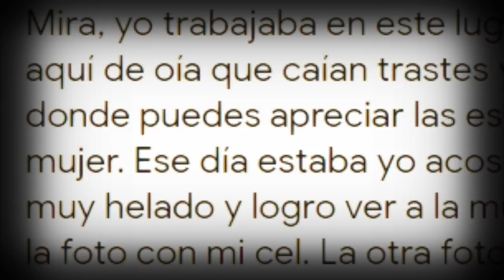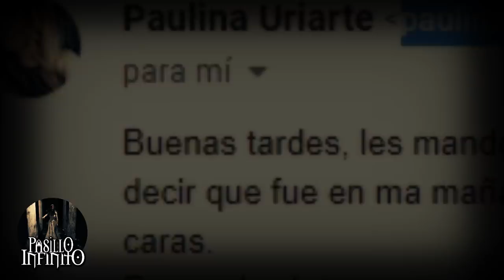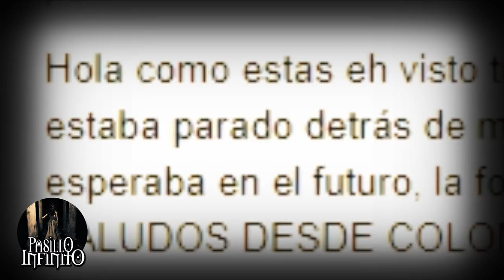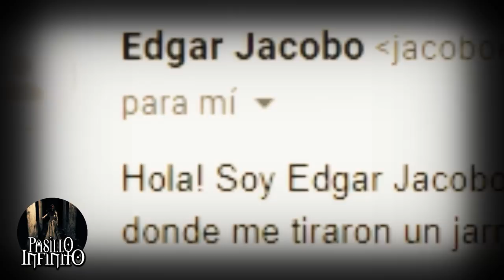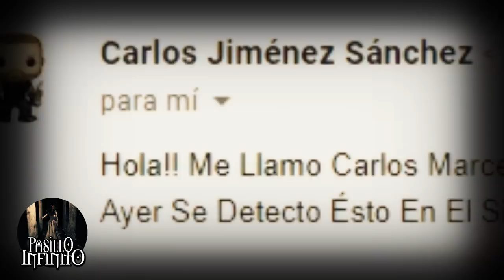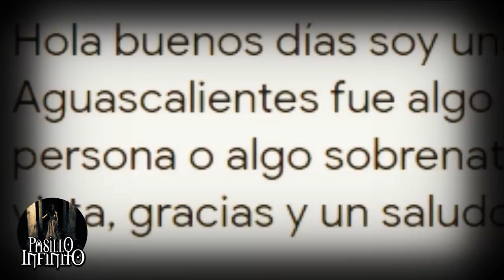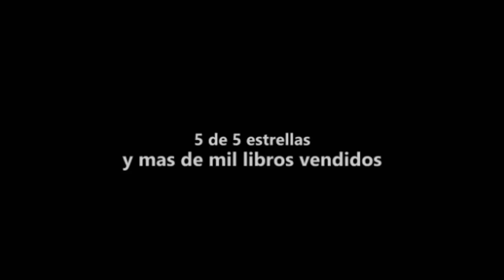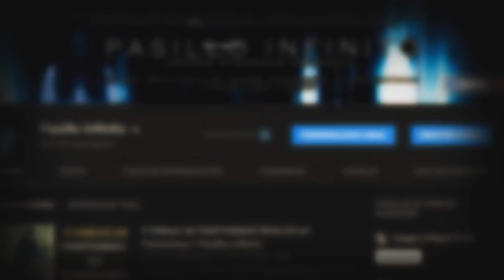Eventos paranormales aterradores 16 l Pasillo Infinito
Te presentamos Eventos paranormales aterradores, lo que veras te dejara impresionado.